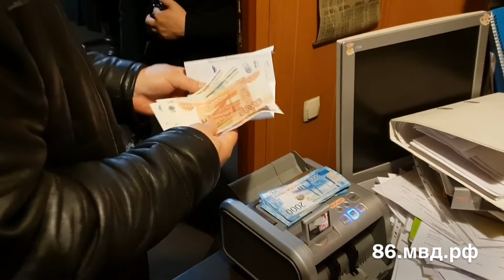Выплата на 4 миллиона